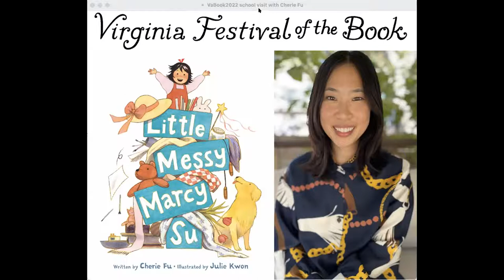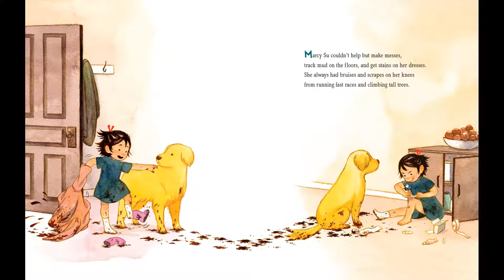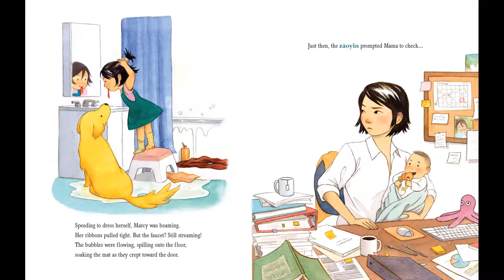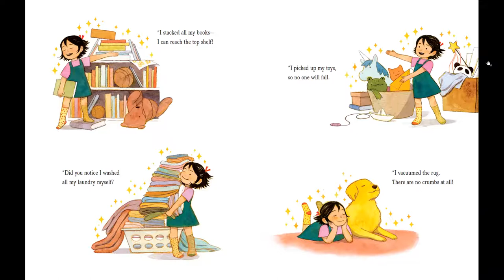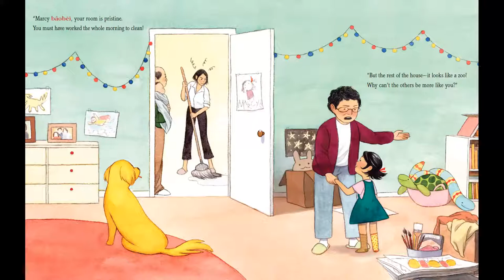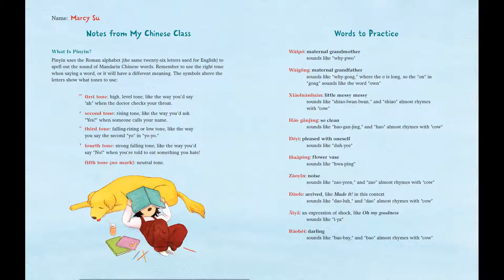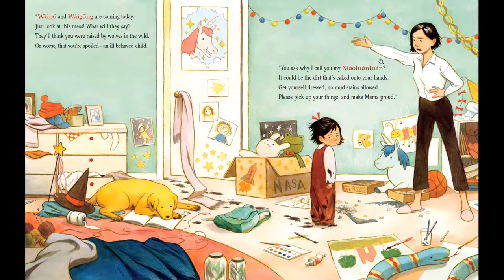2022 Va. Festival of the Book: Virtual School Visit with Cherie Fu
Cherie Fu (Little Messy Marcy Su) discusses her picture book in a presentation for school groups across Virginia.

A pitch-perfect rhyming text about messiness that any child and parent can relate to—featuring a unique Chinese-American, intergenerational twist.

Marcy Su couldn’t help make messes, track mud on the floors, and get stains on her dresses.

But Marcy’s Mama has had enough! Waipo and Waigong are visiting today, and Marcy’s room is a disgrace. What will her grandparents think? Not to worry—Marcy knows just what to do! From doing the laundry to getting herself dressed, little Marcy Su will certainly go above and beyond than what Mama asked.

Cherie Fu’s playful humor and bouncy rhythms, set against Julie Kwon’s expressive illustrations, perfectly captures how a plucky daughter’s exuberance and a tired mom come together amidst the beautiful chaos that surrounds them.

Presented as part of the 2022 Virginia Festival of the Book, a program of Virginia Humanities.